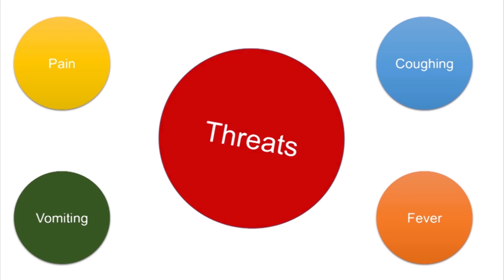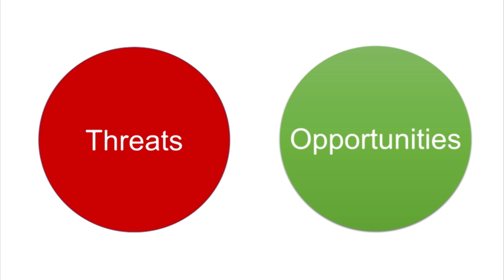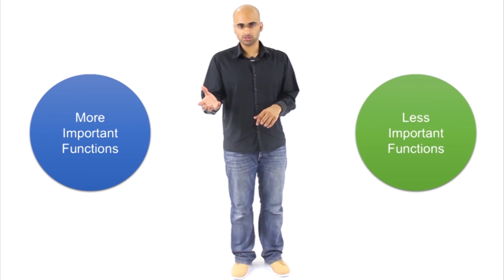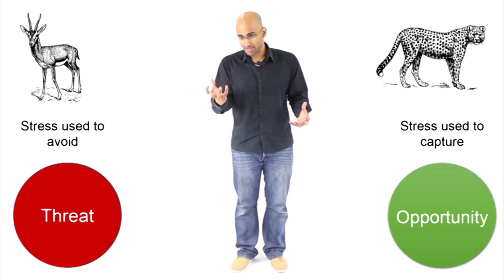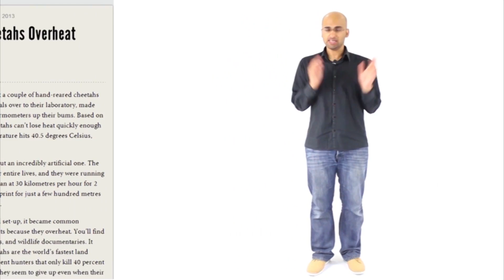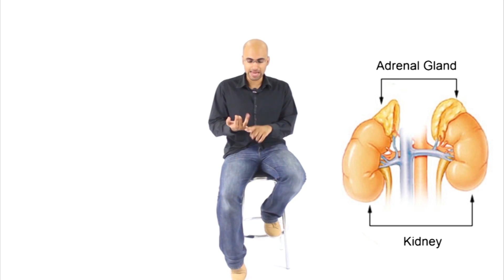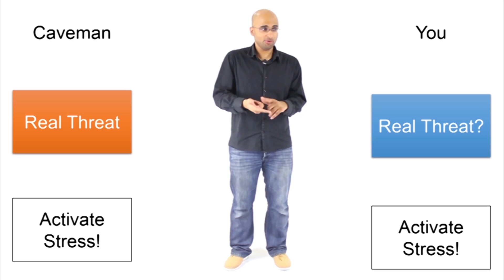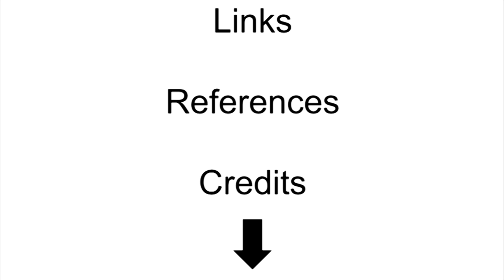Why is Stress Stressful?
Feel under-pressure lately? Want to know why? Let's ask nature

(Evolutionary Origins and Functions of the Stress Response)
(Difference between Good Stress and Bad Stress)
(What makes a cheetah run so fast?)
(Do cheetah's really overheat when chasing prey?)
(How can adrenaline help you lift a 3,500-pound car?)